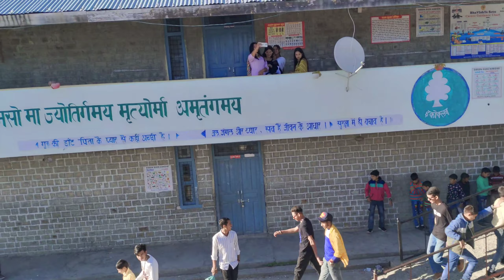Cute Girls 😍 And Churahi People's Churahi Nati At Himgiri Jater Mela 2023 | Rich Churahi Culture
Cute Girls 😍 And Churahi People's Churahi Nati At  Himgiri Jater Mela 2023 || Churahi Nati ||

Churahi Nati With Cute Girls 😍 At Night || Surender Khanna Vlogs || Pahadi Village Marriage ||

Churahi Nati With Cute Girls ,
Churahi Nati With Cute Girls In Pahari Village Marriage,

Surender Khanna Vlogs,

College Life Vlogs,
Love status,
Village life Vlogs,
Pahadi Life Vlogs,
Chamba Vlogs
Himachali Vlogs
College Vlogs
College Girls Vlogs
Surender Khanna Vlogs
Surender Khanna Videos

|| Surender Khanna vlogs

Surender Khanna

Surender Khanna vlogs,
Surender Khanna Creation,
Surender Khanna tech,

Dehrighaat Jater mela Chamba,
Dehrighaat Jater mela 2022,
Dehrighaat Jater,
Churahi JATER MELA dehrighaat,
Dehrighaat Jater himgiri,
Himgiri Dehrighaat Jater Mela,
Surender Khanna Vlogs,
Churahi JATER MELA,
Churahi Naati,
Dehrighaat,
Dehrighaat Surender Khanna Vlogs,
Surender Khanna JATER Vlog,
Himachali Nati,
देहरीघाट जातर मेला 2022,
देहरीघाट जातर मेला,
देहरीघाट जातर मेला हिमगिरि,
देहरीघाट जातर मेला चुराह,

Churah Dehrighaat Jater Mela,

 minjer mela || surender khanna vlogs||churah

मां ❤️